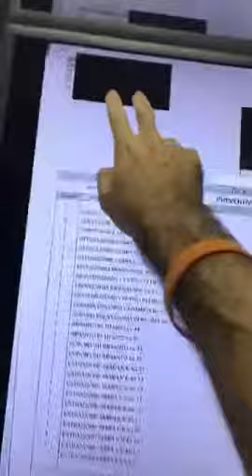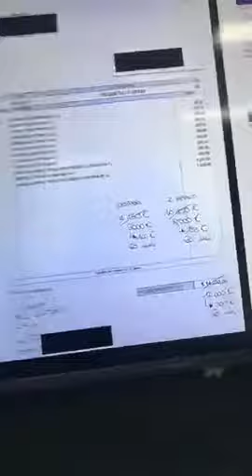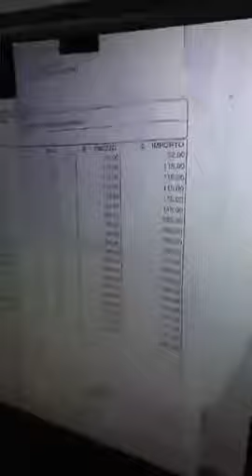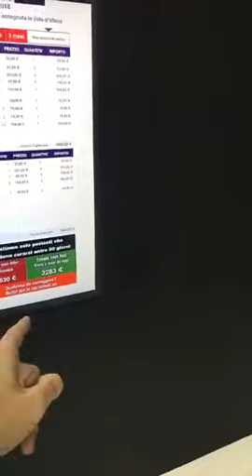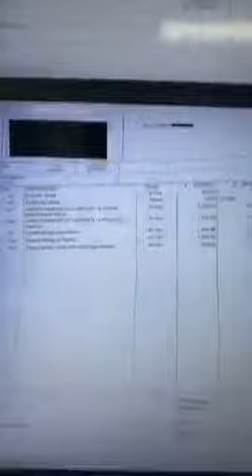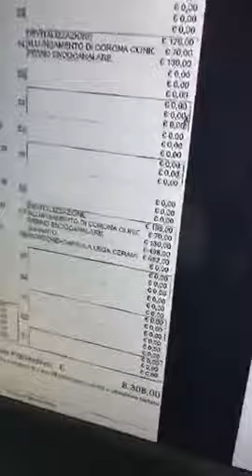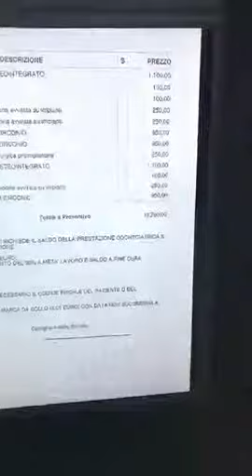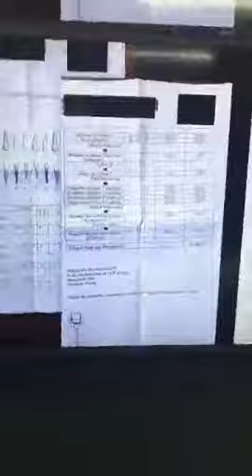Denti Fissi su impianti a Metà Prezzo: Occhio alla Truffa!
- In questo video ti mostro come alcuni dentisti all'estero, Croazia e Albania, ma non solo, riescono a truffare pazienti ignari, facendo loro dei preventivi per mettere i Denti Fissi ..a metà. Invece che preventivare impianti dentali dove serve, fanno ponti incollati sui denti. Il dentista costa troppo? Semplice ti faccio un preventivo per metà delle cure, così avrai l'impressione che costa poco.
Scopri di più su Dr Palmas 🔥 DR PALMAS un Dentista Sardo all'estero che fa risparmiare milioni di Euro a pazienti da tutta Europa. Solo Ricostruzioni Estreme della Bocca su impianti dentali. Scopri di più su Fai amicizia e conosci i tuoi nuovi amici di avventura! Clicca qua e richiedi di essere ammesso al Gruppo